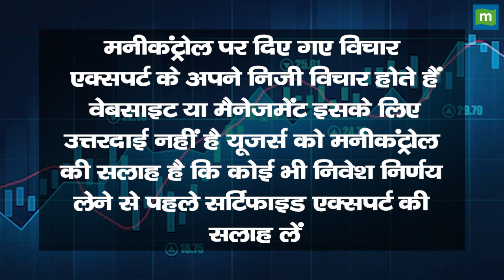Godrej Properties Share Price: क्या मिलेगा कमाई का मौका || Hot stocks || stock to invest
MarketsWithMC | Godrej Properties Share में जानें निवेश को लेकर क्या है Experts की राय. जानें किन levels पर करनी चाहिए आपको खरीदारी और क्या है Target Price और जानिए किस Strategy के साथ इस Stock में पैसा कमाया जा सकता है. देखें वीडियो.